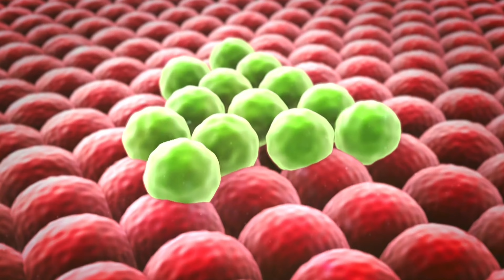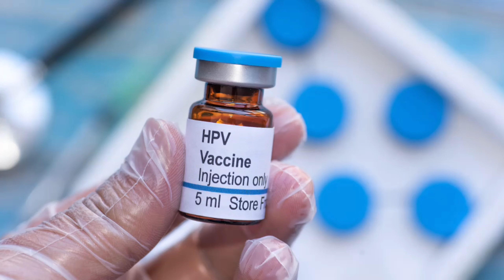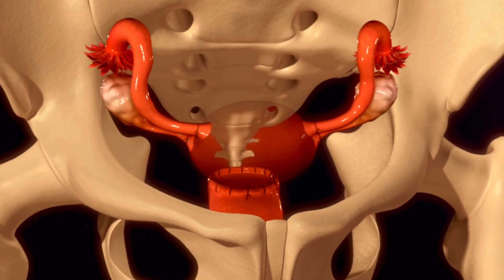Cancer du col de l'utérus (dépistage, HPV, vaccin, diagnostic, frottis, traitements, risque)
Tout sur le cancer du col de l'utérus

TIMESTAMPS
0:00 Introduction
0:25 Un cancer qui tue beaucoup !
1:16 C’est quoi le col de l’utérus ? C’est où ?
1:38 C’est quoi le cancer du col de l’utérus ?
1:47 Papillomavirus humain HPV￼
2:57 Prévenir le cancer du col ?
3:44 Vaccination de 11 à 14 ans
3:57 Rattrapage du vaccin
4:17 Efficacité du vaccin HPV
4:45 Comment dépister le cancer du col ?
￼5:49 de 25 à 30 ans
6:36 de 30 à 65 ans
6:48 Le diagnostic ! COLPOSCOPIE
7:50 Comment traiter le cancer du col ?
8:44 Une prise en charge pluridisciplinaire
8:56 D’autres facteurs qui augmentent le risque du cancer du col ?
9:54 Mot de fin

⚠️Je tiens à préciser que les informations partagées ici ont pour but de vous sensibiliser sur des questions de santé, mais elles ne remplacent en aucun cas un avis médical. Cette vidéo n'est pas destinée à l'autodiagnostic ni à l'automédication.
Si vous présentez des symptômes évoqués ici ou si vous avez des préoccupations sur votre santé, je vous encourage vivement à consulter un professionnel de santé pour obtenir un diagnostic précis et un suivi adapté.

Autumnlatte 🍂🍁